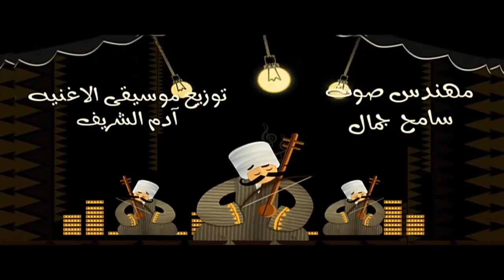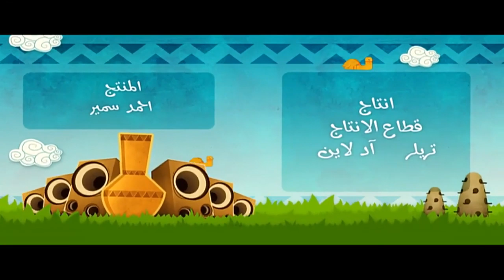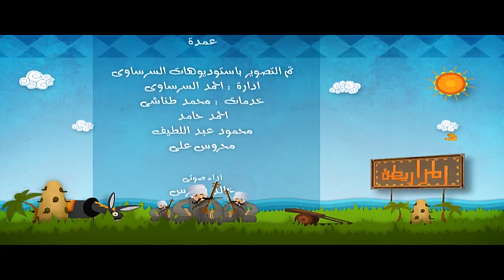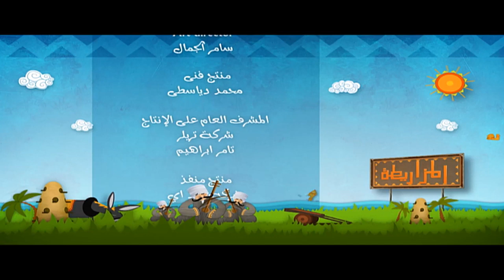مسلسل ( الكبير اوى ) أحمد مكي - دنيا سمير غانم الحلقة |15| El Kabeer Awi Episode